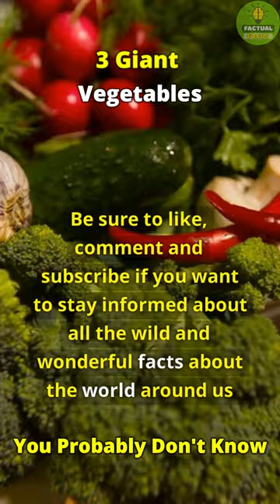3 Giant Vegetables That Will Blow Your Mind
3 Giant Vegetables That Will Blow Your Mind

Get ready for an incredible journey as we unveil the top 3 giant vegetables that will blow your mind! These viral shorts, packed with interesting facts and amazing facts, will give you a glimpse into the world of giant vegetable gardening. From how to grow giant vegetables to what to feed them, this short video is sure to be a hit on your shorts feed. Whether you're a fan of GK facts or just love learning about organic giant vegetables, these fact shorts are perfect for you. So, don't miss out on this trending short and watch now to learn about the world record giant vegetables and how to grow them in your own giant vegetable garden!